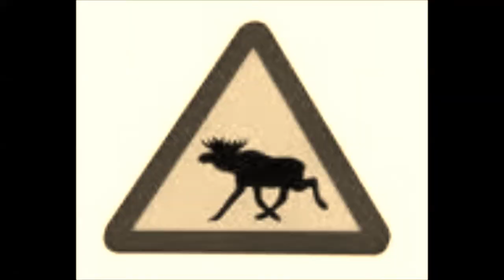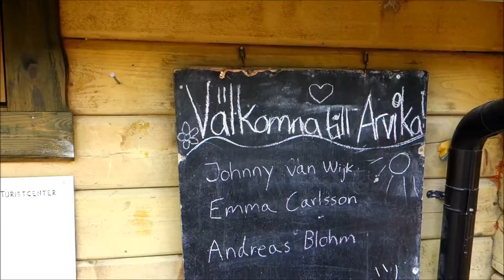Glaskogen Hellbillie Holiday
Survival van de groep 'Hellbillies', die 60 kilometer in Glaskogen te Zweden gehiked hebben.